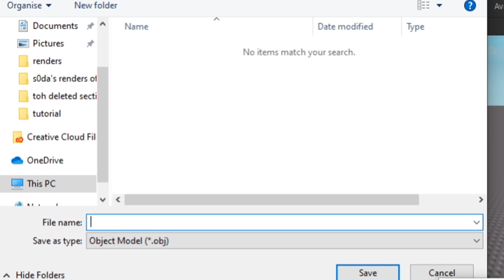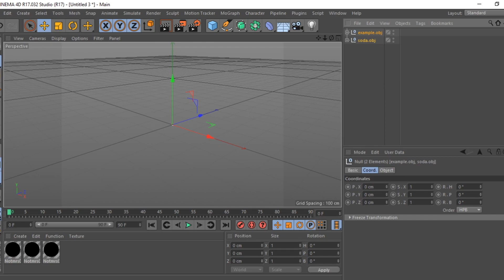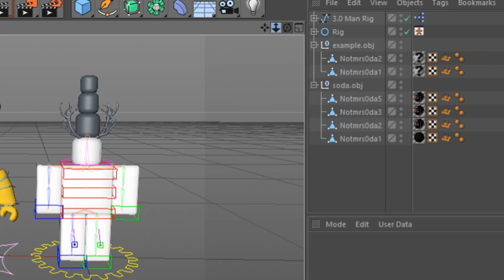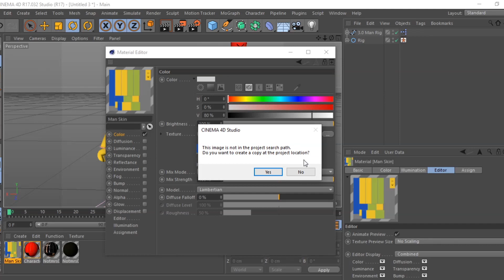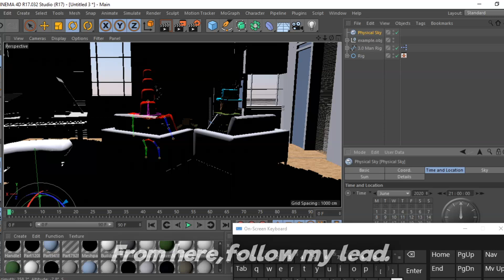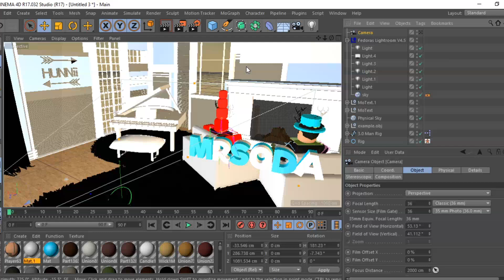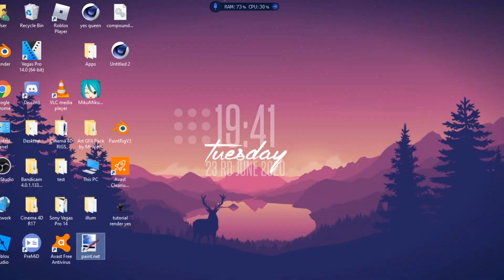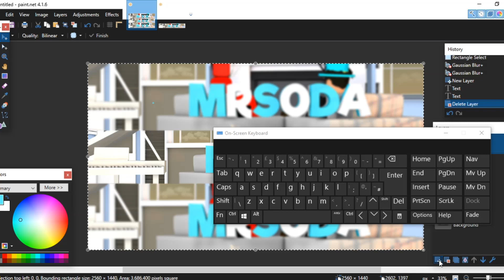How to make a Roblox GFX Youtube Banner!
Welcome back to another video! Today I will be teaching how to make a roblox banner for youtube! This tutorial is very suitable for beginners who want to make a roblox banner.This is my unique style of banners too! If you enjoyed make sure to smash the like button for more :)

I will try answering all questions in the comments as in this video i was not too motivated to edit it :(

📎 | All links will be in the pinned comment!

(it helps to support me as a channel to provide for all!)

⚠️ Donators get special perks and rewards!

📎Tags➔